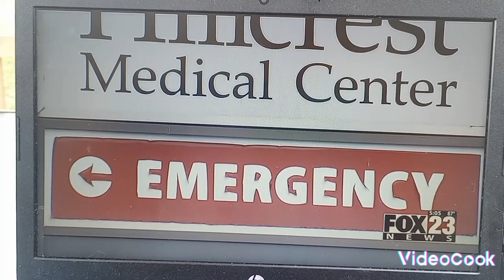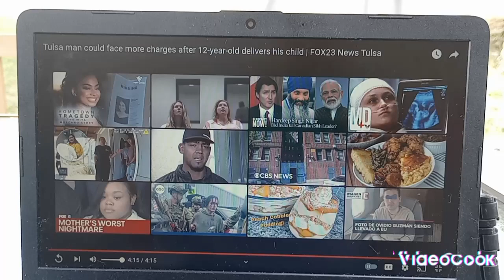That's Totally Inappropriate